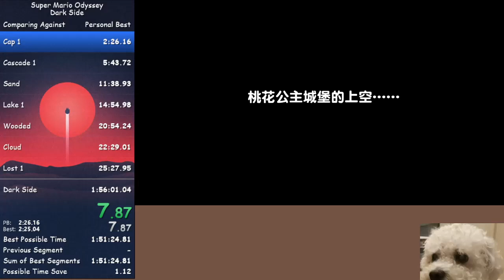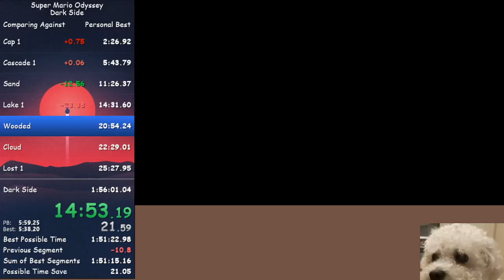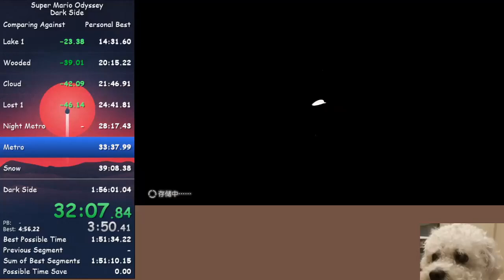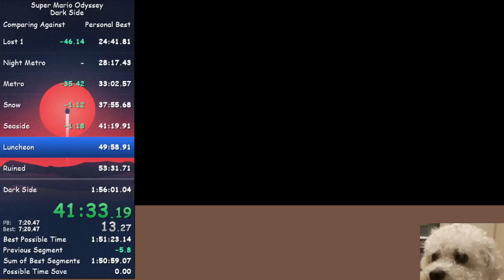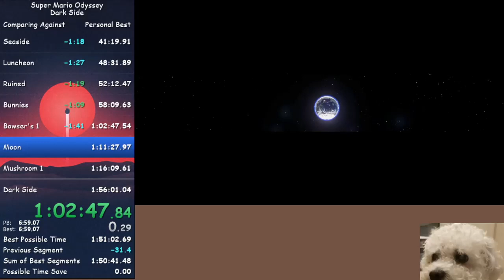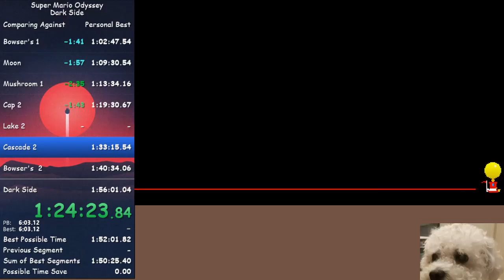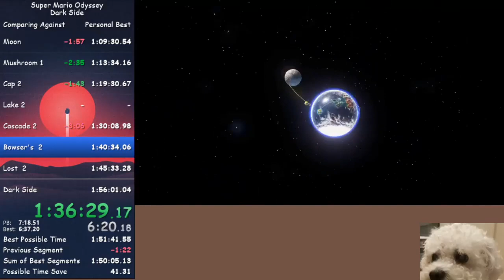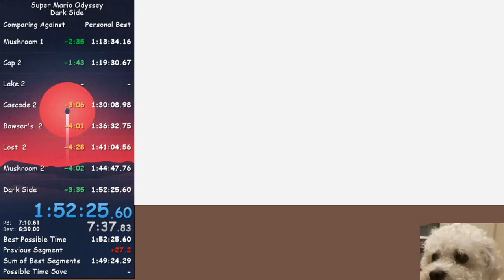Dark Side in 1:52:25